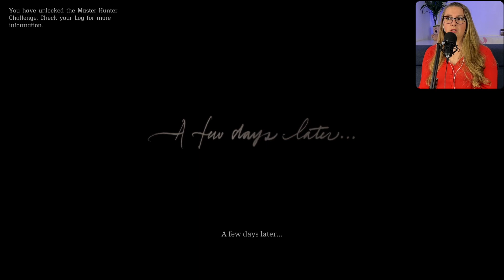ROBBING A TRAIN & VALENTINE || First time playing RED DEAD REDEMPTION 2 || Let's Play RDR2: Part 2